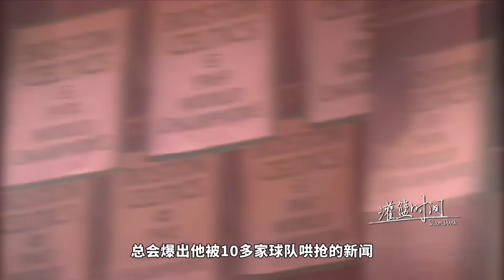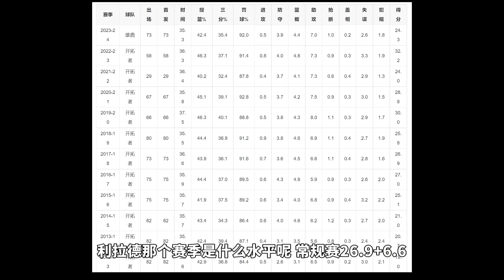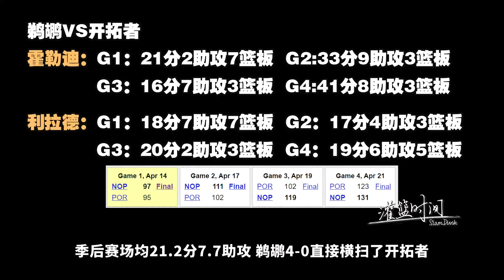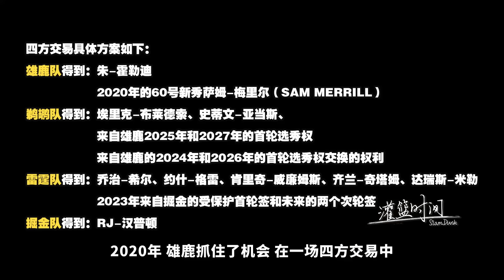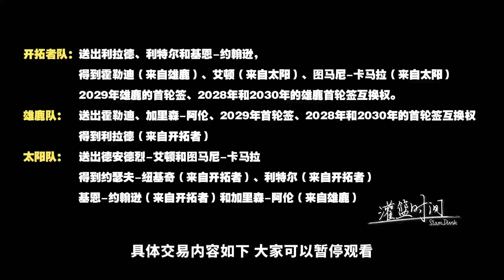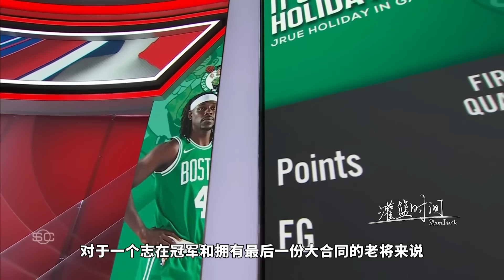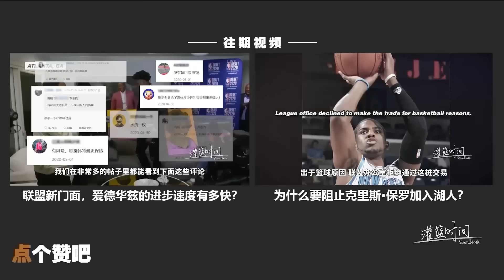絶不能低估的防守悍將，Jrue Holiday的防守壓迫力究竟有多強？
完美的總冠軍拼圖，攻防一體的雙能衛
往期精彩視頻推薦：
更多視頻請進入我的頻道，也請關注我，定期上傳籃球相關視頻。謝謝~